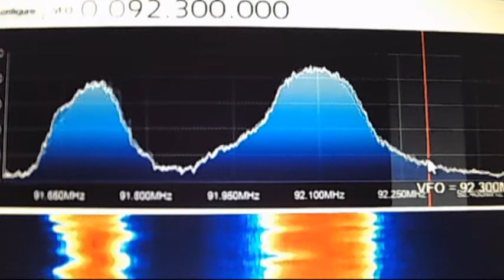vibe fm deviatie mare plus zgmot